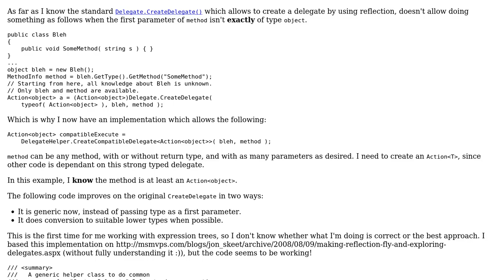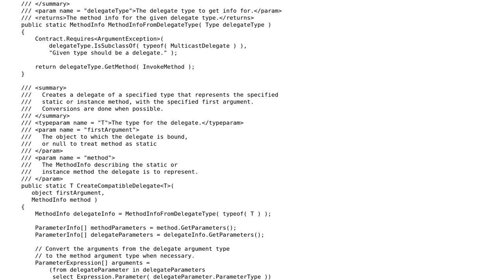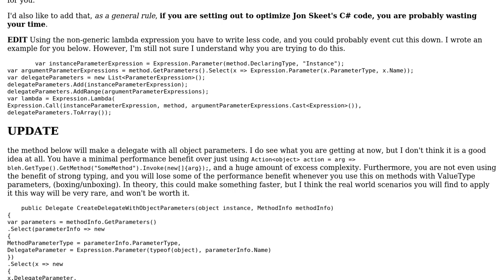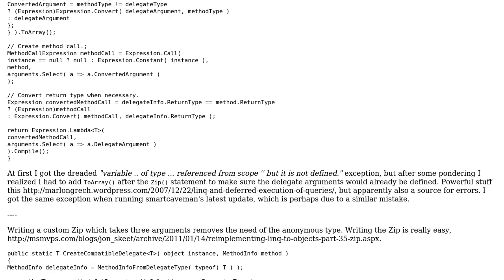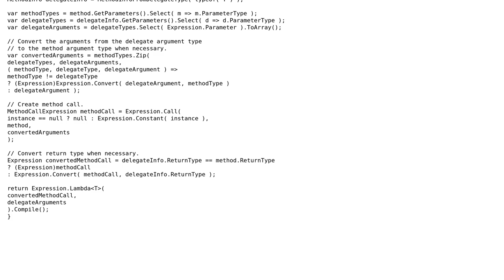Code Review: Generic advanced Delegate.CreateDelegate using expression trees (3 Solutions!!)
Code Review: Generic advanced Delegate.CreateDelegate using expression trees

With thanks & praise to God, and with thanks to the many people who have made this project possible! | Content (except music & images) licensed under CC BY-SA | Music | Images & others | With thanks to user t3chb0t user Steven Jeuris user smartcaveman user ChaosPandion and the Stack Exchange Network Trademarks are property of their respective owners. You are responsible for your own actions.